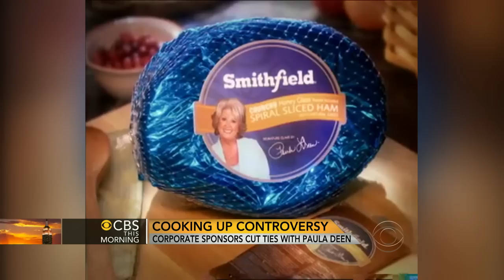Paula Deen fallout: Food Network dumps chef for racist slurs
Celebrity chef Paula Deen lost her Food Network television show and now some other key sponsors are looking at their options following an admission from the Southerner that she used racial slurs.